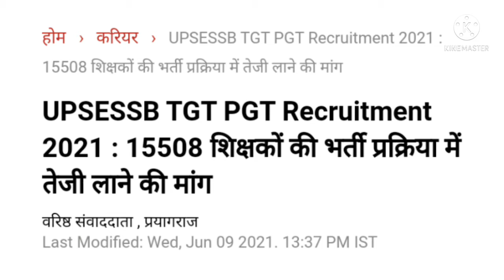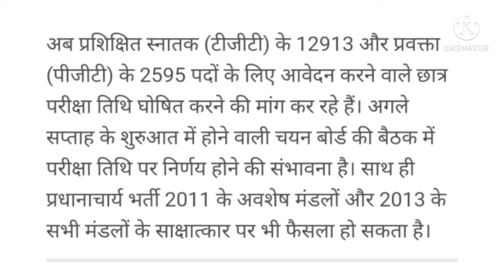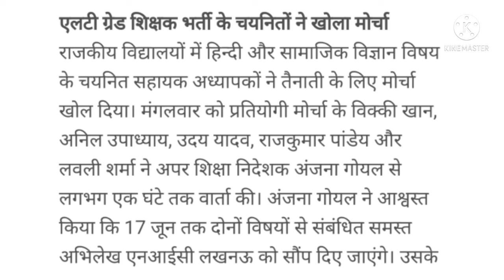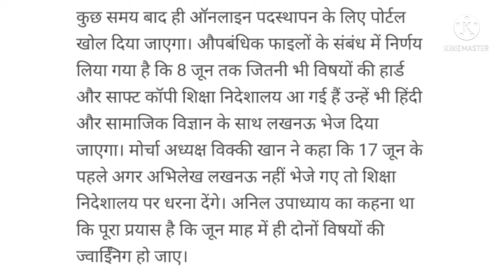U.P || TGT / PGT 2021 परीक्षा सूचना || एलटी ग्रेड 2018 नियुक्ति सूचना || by A.k. Rastogi Sir